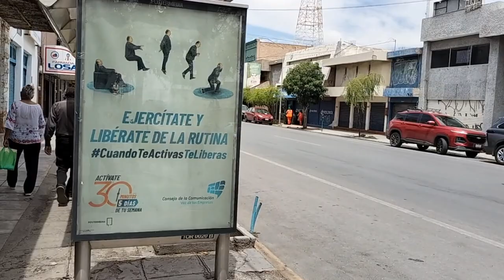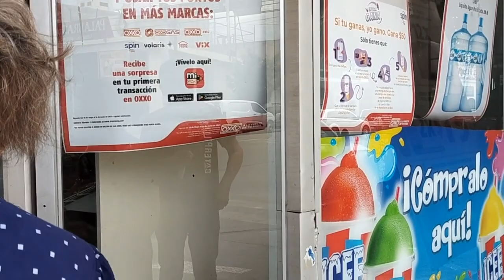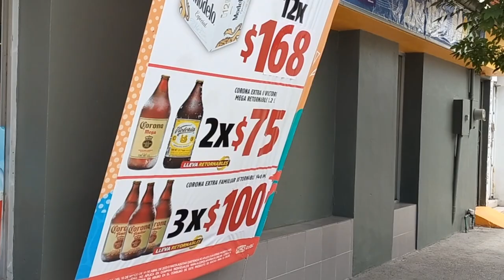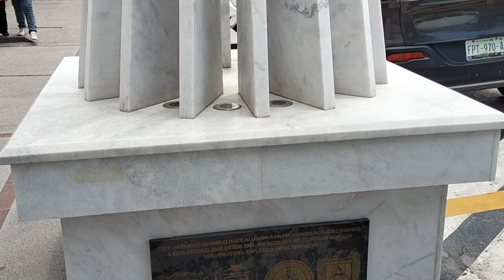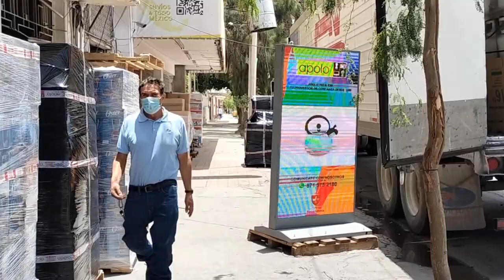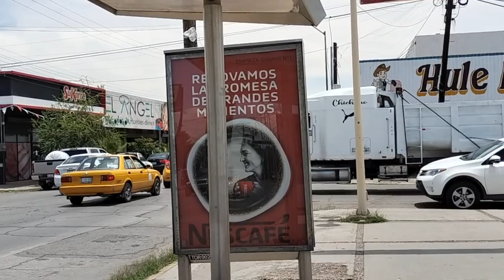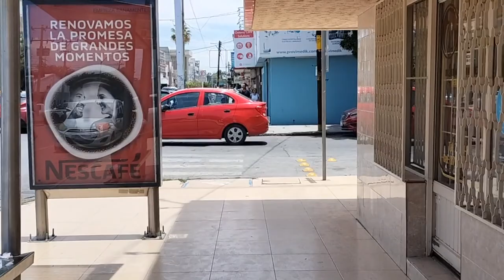Vamos al Mercado Juarez, Torreon Coahuila Mexico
En 1907 se inaugura el Mercado Juárez festejando el cambio de Villa a Ciudad en Torreón.